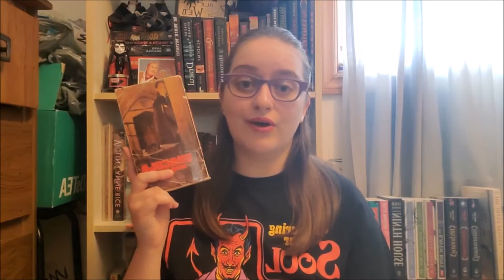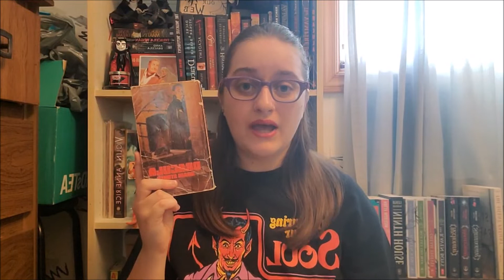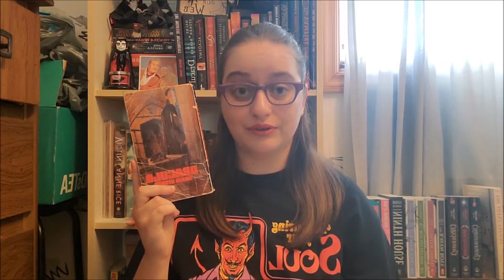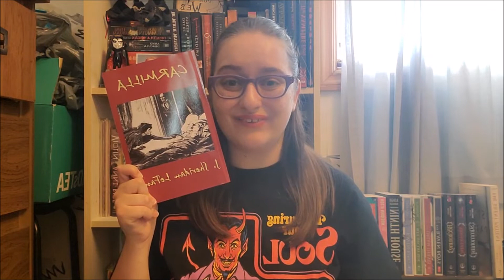VBR: Dracula Contemporaries | Bailey's Book Bites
hello and welcome back to my Vampire Recommendations series! this time, coincidentally lining up with Daily Dracula, I recommend vampire stories that are contemporary to Bram Stoker’s iconic vampire classic! thank you so much for watching, and don’t forget to like, comment and subscribe! feel free to recommend more vampire stories in this category, as well as any other types of vampire stories you wish to see discussed!

The article I referenced for “The House of the Vampire”, huge help in my historical knowledge and contextualizing how the author presents his beliefs into the vampire: “The Vampire as Dark and Glorious Necessity in George Sylvester Viereck’s House of the Vampire and Hanns Heinz Ewers’ Vampir,” in Open Graves, Open Minds: Representations of Vampires from the Enlightenment to the Present Day, eds. Samantha George and Bill Hughes, Manchester University Press, 2013: 79-95.

The Stories Recommended in this video (most are public domain, depending on your country, so I have them all linked here!):
The Vampyre- John Polidori (1819)
The Black Vampyre: A Legend of St. Domingo- Uriah Derick D’Arcy (1819)
Carmilla- J. Sheridan LeFanu (1872)
The House of the Vampire- George Sylvester Viereck (1907)